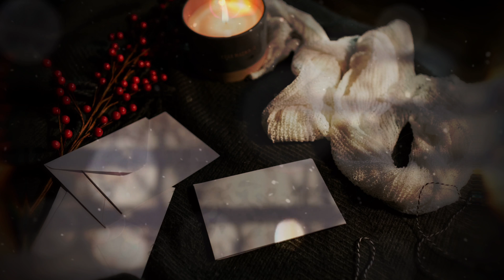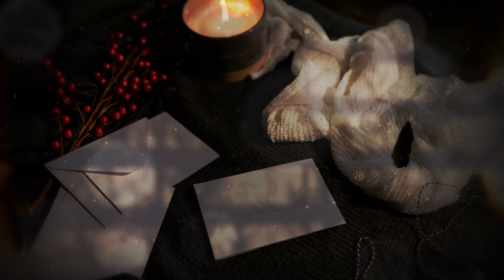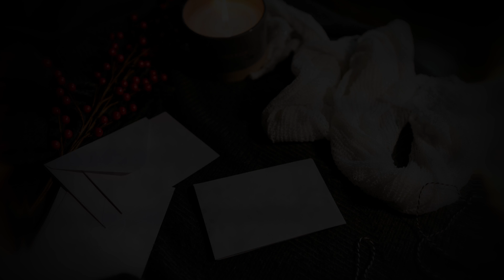Ticking Clock by Candlelight 🕰🕯 — Relaxing Evening Ambience